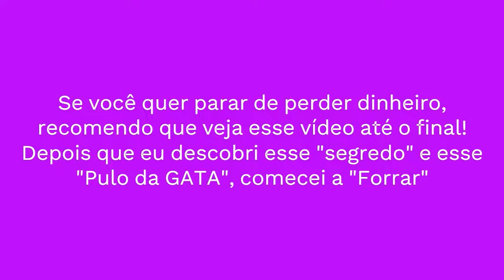🤑PLATAFORMA NOVA🤑PLATAFORMA NOVA BET🤑PLATAFORMA NOVA LANÇADA HOJE🤑PLATAFORMA NOVA PAGANDO MUITO🤑